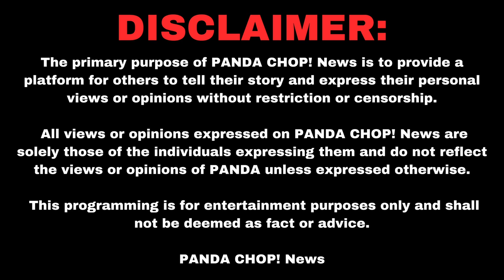youtube video #-DbLphwyLAE